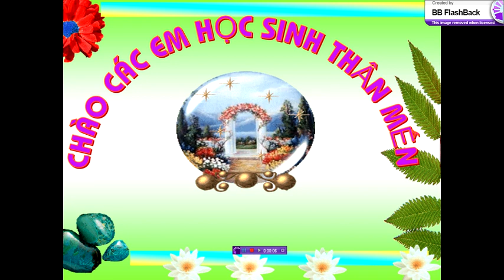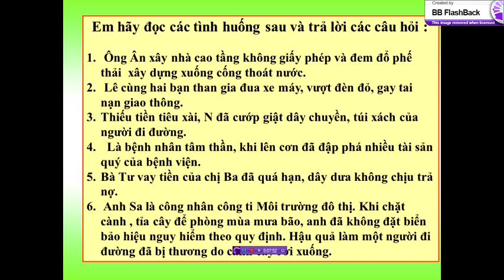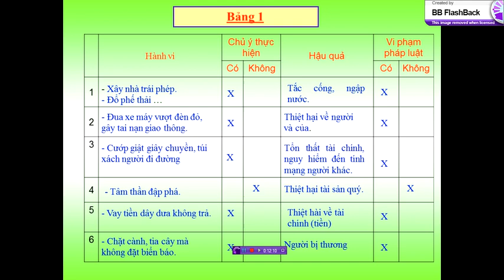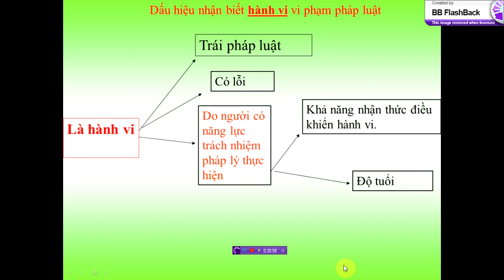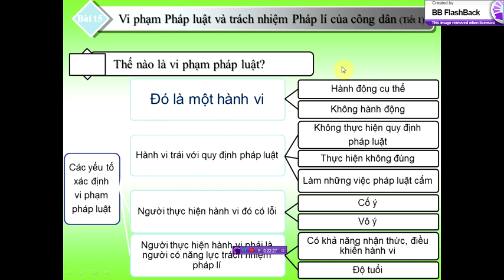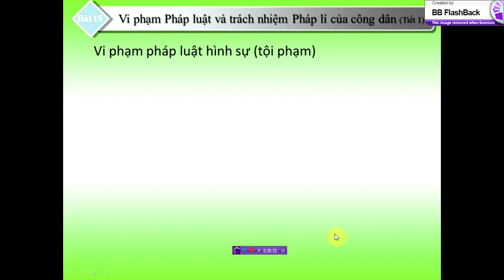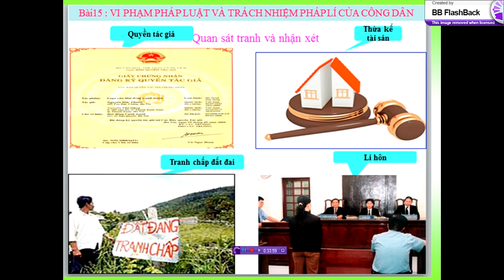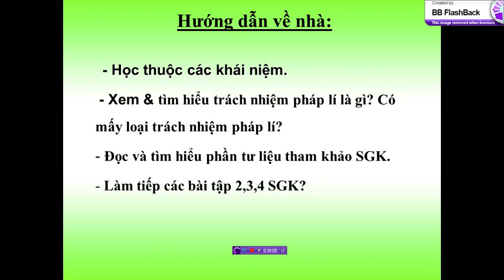GDCD 9: Vi phạm pháp luật và trách nhiệm pháp lý của công dân